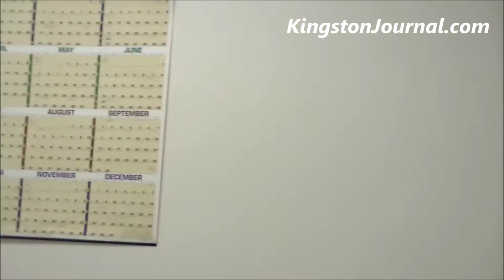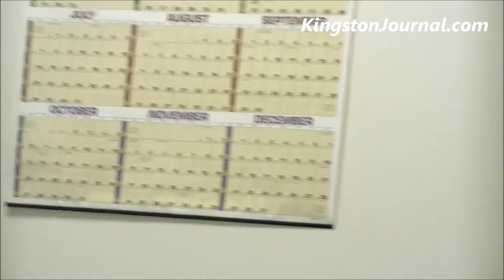Planning Board gets the ball rolling on flicker regulation in Kingston MA 6/24/13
KingstonJournal.com